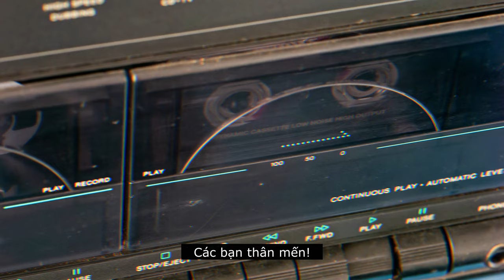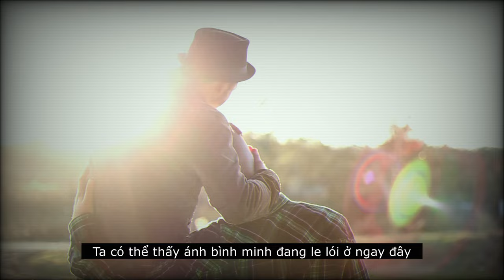Chùm Truyện Ngắn: Tình Yêu Thời @ / Em mãi là góc nhỏ trong ❤️ Anh!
“Cuộc đời là một bông hoa, và tình yêu chính là mật ngọt từ đó” - Có những tháng năm sẽ mãi chỉ còn là kỷ niệm, để rồi thấy đó mà chiêm nghiệm, ngẫm nghĩ cho hiện tại, và hành động vì tương lai.
Trong video hôm nay, Thắng gửi tới các bạn chùm truyện ngắn với chủ đề "Tình Yêu Thời @" chọn lọc nhất, đâu đó có thể là một mảnh tình lướt qua trong một đêm giông bão, hoặc đơn giản chỉ là cái liếc nhìn anh ngồi café bàn bên khiến đêm về lòng thao thức của ai đó trong chúng ta thời quá khứ./

0:00 Lời tựa
2:01 Truyện ngắn: Chuyện
32:06 Truyện ngắn: Quán Có Ba Người Đàn Ông
58:23 Truyện ngắn: Hình Bóng
1:08:42 Truyện ngắn: Ly Cà Phê Trở Về
1:36:52 Kết
🔆 Ủng hộ Rogers Official:
+ Ví Momo, ViettelPay, ZaloPay: 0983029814